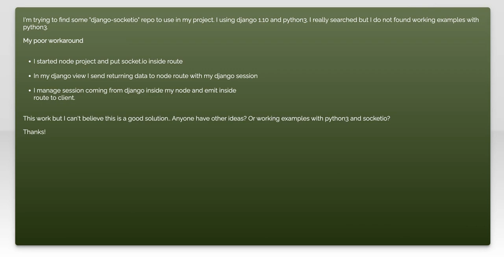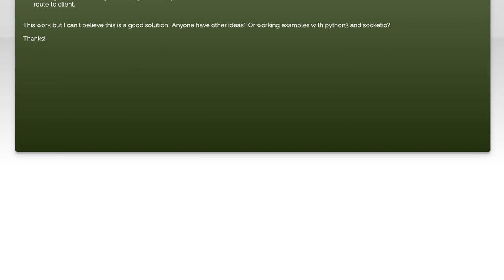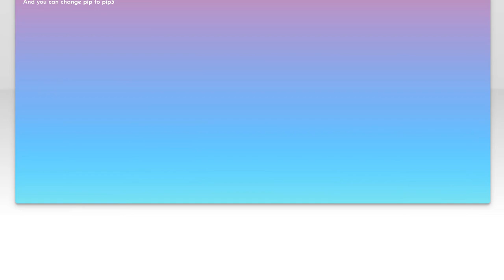Django 1.10 & Socket.IO with Python 3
python: Django 1.10 &amp; Socket.IO with Python 3

Related to: python, node.js, django, sockets